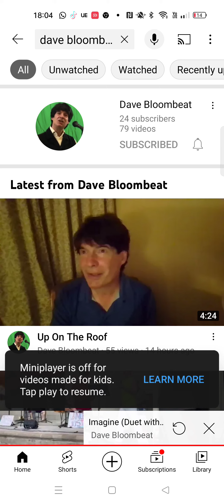Hello Folks, I'd like to showcase Dave Bloombeat from our BeeGees Community, doing his thing in...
Central park. Nerve wrecking business singing for the public, but he nailed it.👏👏👏
There is a BeeGees connection here, in the fact that Dave is a long time member of the BeeGees community often giving beautiful insightful comments to their music and videos.

I got Dave's permission to post this for
your pleasure today. ❤️